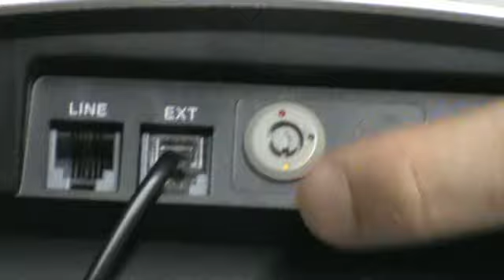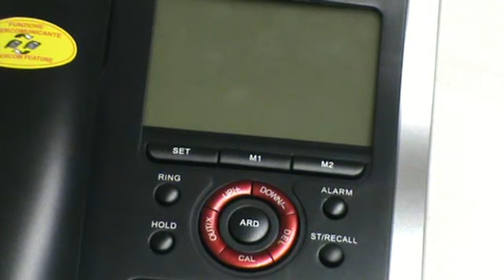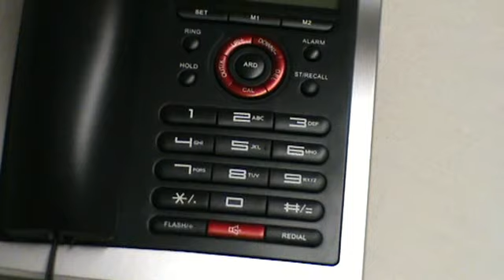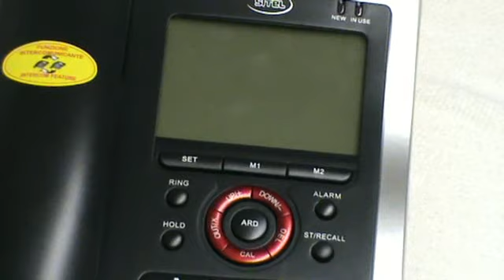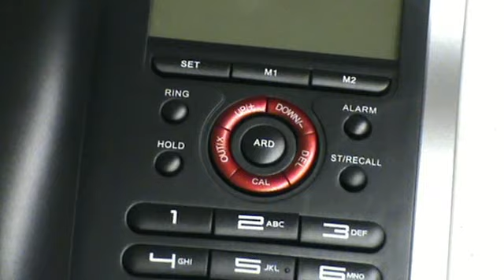TELEFONO SITEL MULTIFUNZIONE INTERCOMUNICANTE LX-700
VENITE A VISITARE IL NOSTRO NEGOZIO EBAY